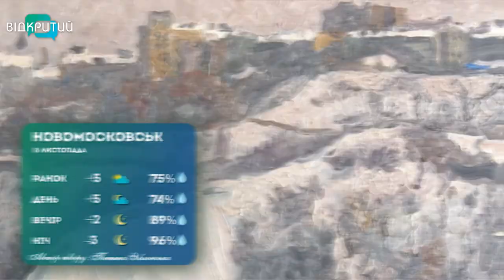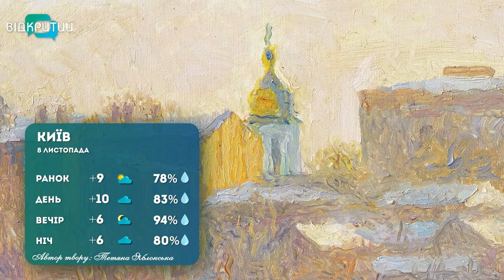Погода на 8 листопада 2022